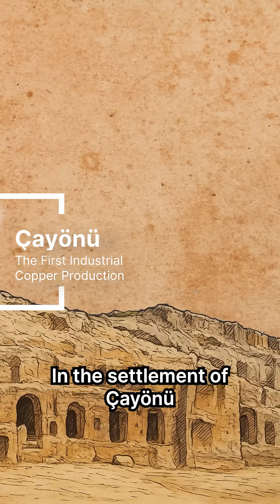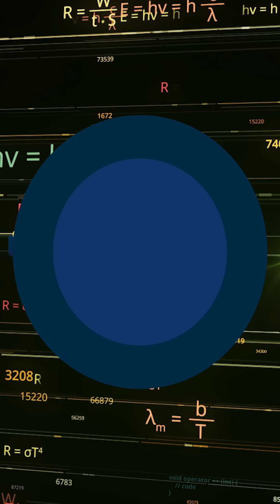Çayönü | The First Industrial Copper Production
Seven millennia ago in Çayönü, people achieved something extraordinary—the world’s first known copper smelting.

They weren’t just shaping tools; they were shaping the idea of industry itself.
By mastering fire, heat, and transformation, Anatolia became the birthplace of process and progress.

From that ancient spark of innovation to today’s cutting-edge R&D, Türkiye continues to turn raw potential into lasting value.

This is the Nexus of Innovation.